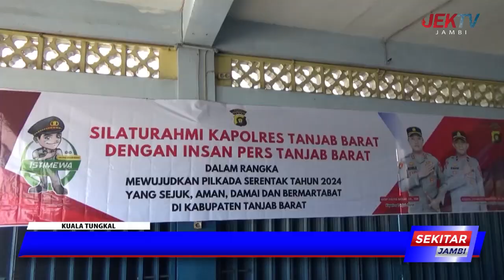POLRES TANJAB BARAT COFFE MORNING BERSAMA INSAN PERS